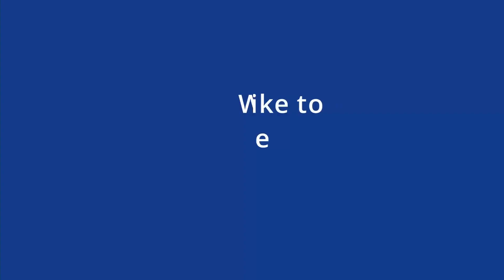Tony Promo 3